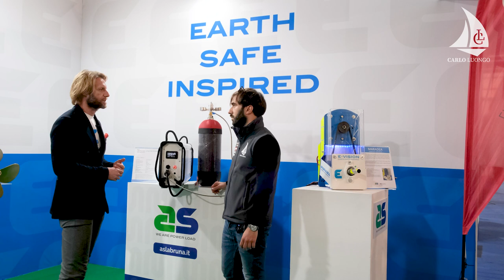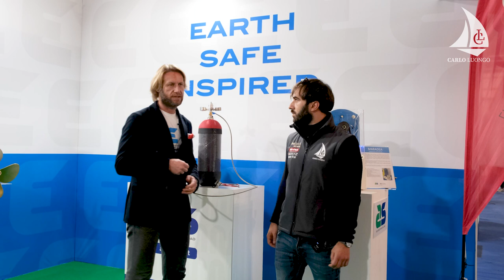Il FUTURO della nautica è a IDROGENO ? A tu per tu con Massimo Labruna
AS Labruna sta ponendo al centro dei suoi progetti la transizione ecologica, è per questo motivo che negli ultimi anni sono nati numerosi prodotti destinati a cambiare il settore nautico. Facciamo il punto con il titolare dell'azienda, che vi aspetta al Salone Nautico di Venezia con le novità in acqua!!